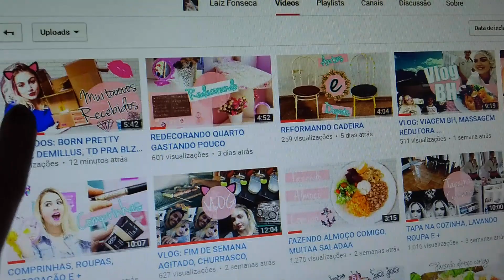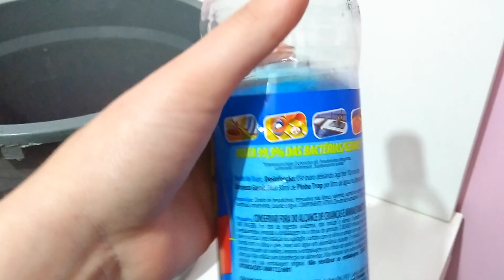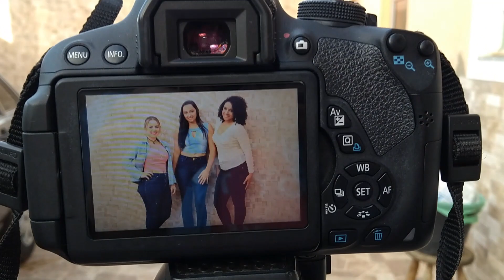ORGANIZANDO QUARTO, ALMOÇO NA CASA DA AMIGA E + VLOG